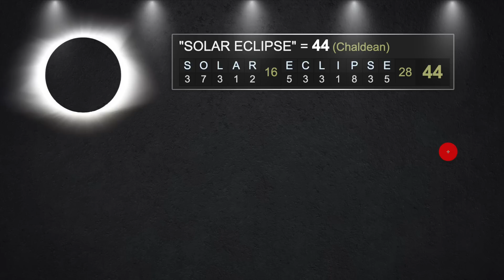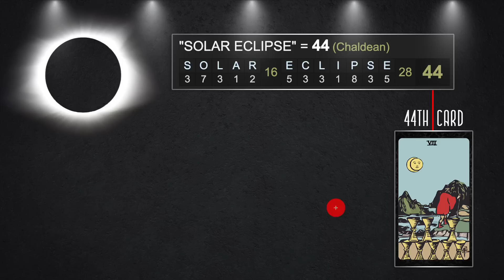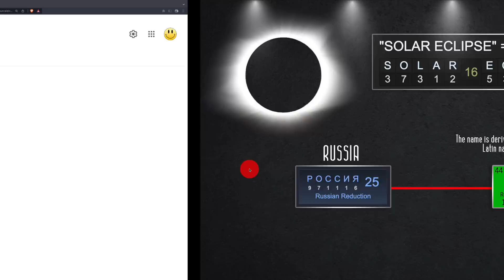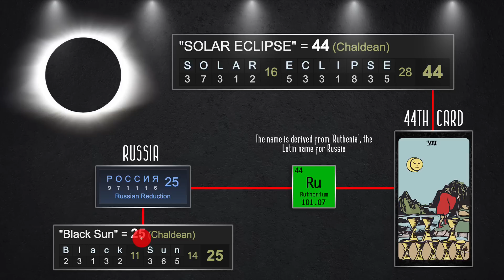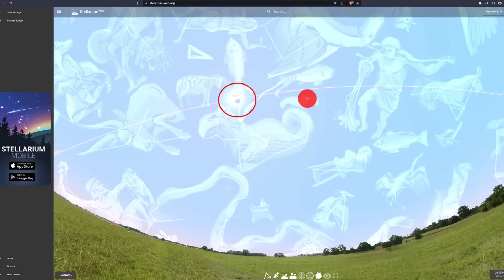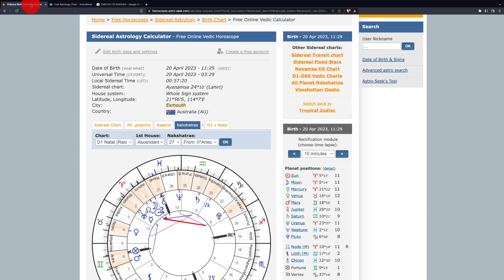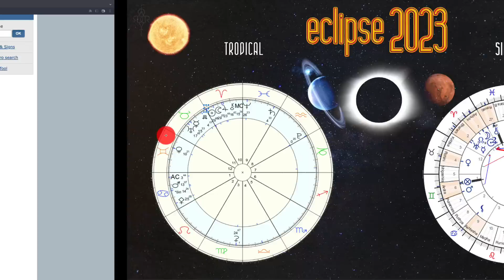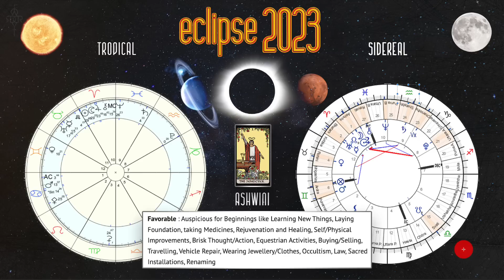SOLAR ECLIPSE 2023 DECODED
April 20th, 2023 marked a day not only for Cannabis smokers to rejoice. On this day, the Moon blocked the Sun offering some of us a chance to see a Solar Eclipse. What does it look like Decoded?